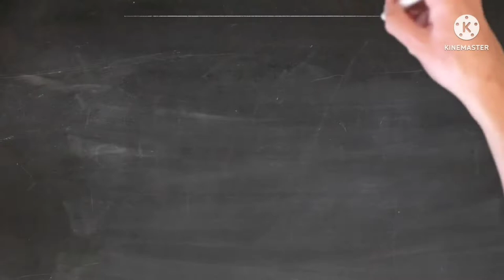pakistan taraqi kyu nahi kar raha hai | English subtitle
How to made the nation | unity of the nation How the leaders of nations decide and how nations are formed
Destroy,How we destroy,Pakistan destroy,we do not follow the law.,How are we ruined?,What are the factors that drive our ruin,Imran khan prime minister,Imran khana,Pakistan,Pakistan army,Pakistan police pakistan,pakistan news,pakistan economy,pakistan khitty mein sab se ziada taraqi kar raha ha,imran khan apni nakami accept nahi kar rahai,pakistan economic crisis,kya pakistan default hone ja raha hai,pakistan ki taraqi,economic crisis in pakistan,kya pakistan default ho gaya hai,mulk se bahar jana kaisa hai,imf pakistan,pakistan crisis,india vs pakistan,pakistan economy news,pakistani qom ko imran khan ka shukria karny chahye,pakistan economy today